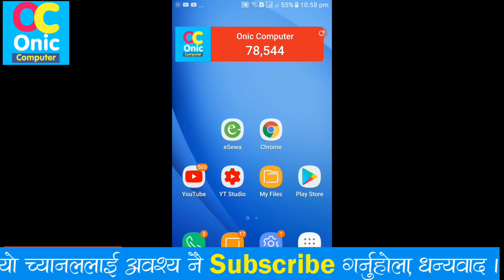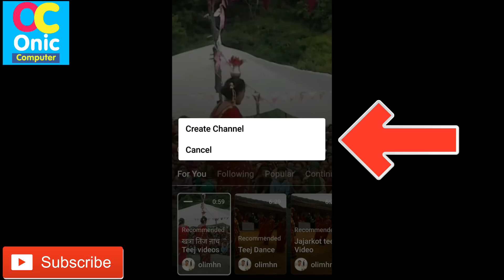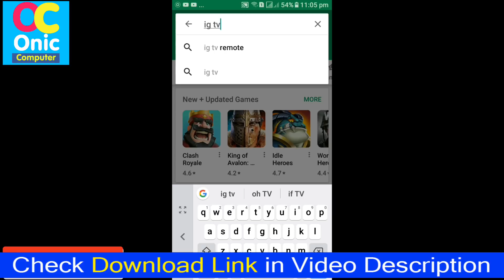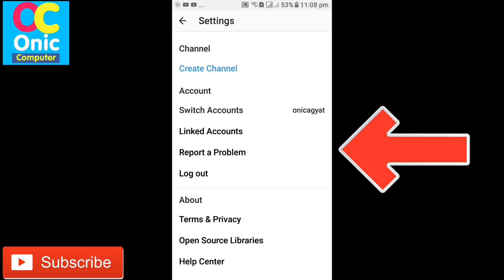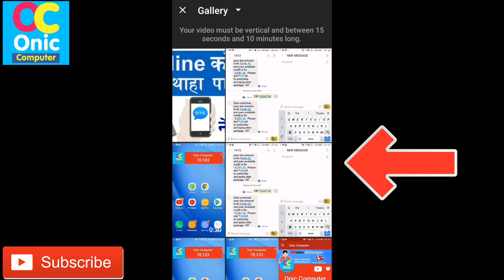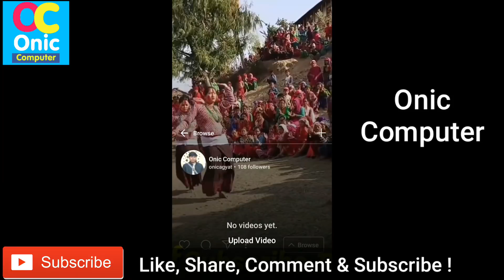What is IGTV ? How To Create Your Channel in IGTV Recently Launched (Instagram) [In Nepali]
Hi Guys, Latest News ! Better to know about What is IGTV ? How To Create Your Channel in IGTV Recently Launched (Instagram) [In Nepali]

1. About IGTV App

Watch long-form vertical videos from your favourite Instagram creators.

IGTV is different to your typical video experience. Videos are full-screen and vertical without any black boxes on the side, so you never have to rotate your phone. And IGTV videos aren't limited to a minute, which means you can see more of your favourite content.

FEATURES
* Download and sign in with your Instagram account. You can start watching videos straight away.
* Watch videos from creators you already follow and others you might like. Your IGTV experience is unique to you.
* Browse other videos or search for a specific creator's channel as you watch.
* Like or comment on videos and send them to your friends in Direct.
* Discover creators and follow them directly from IGTV to see more of who they are on Instagram.
2. About Instagram App
Instagram is a simple way to capture and share the world’s moments. Follow your friends and family to see what they’re up to, and discover accounts from all over the world that are sharing things you love. Join the community of over 800 million people and express yourself by sharing all the moments of your day––the highlights and everything in between, too.

Use Instagram to:
• Post photos and videos you want to keep on your profile grid. Edit them with filters and creative tools and combine multiple clips into one video.
• Share multiple photos and videos (as many as you want!) to your story. Bring them to life with text and drawing tools. They disappear after 24 hours and won't appear on your profile grid or in feed.
• Go live to connect with your friends and followers right now. When you're done, live stories disappear.
• Send disappearing photos and videos, text messages and posts from your feed to groups and friends with Instagram Direct.
• Watch stories and live videos from the people you follow in a bar at the top of your feed.
• Discover stories, photos and videos you might like and follow new accounts on the Explore tab.
How To Learn English Easily ?
Robot Sophia in Nepal
Some Popular Videos in Channel
5. Your Name in Voter List
7. Type in Nepali on Mobile
9. Pay Electricity Bill From eSewa
10. Your Mobile Original or Duplicate